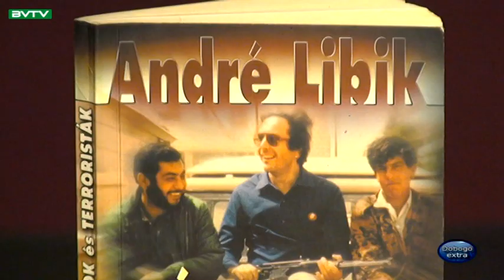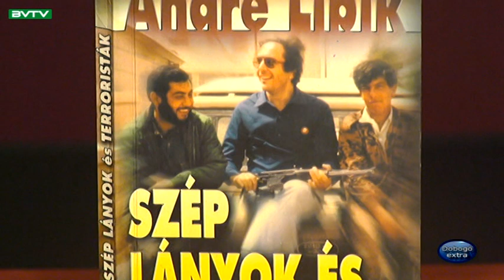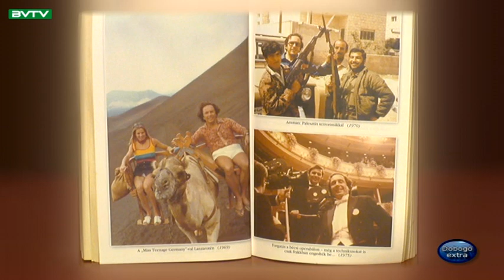Budaörsi Városi TV 190924 Dobogó extra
André Libik életútja kalandos volt, hat földrészen keresztül több mint hetven országban járt, de nem turistaként, hanem oknyomozó riporterként és filmproducerként. Hajtotta a kíváncsiság, amely szerinte a legfőbb erény.